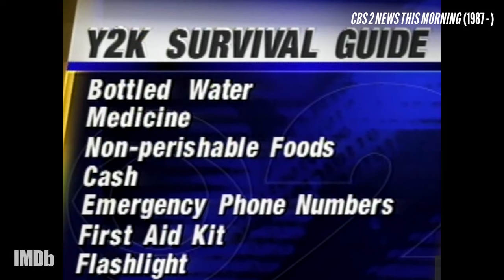The Y2K Cast Were Gifted Burned CDs of Mariah Carey's MTV Unplugged & Thong Song | IMDb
RachelZegler, Julian Dennison, and JaedenMartell stop by the IMDb studio at SXSW to chat about their new film 'Y2K,' directed by Kyle Mooney. The actors describe their characters, reveal the references that went over their heads, and share which artists' tracks they were spinning to get into character.